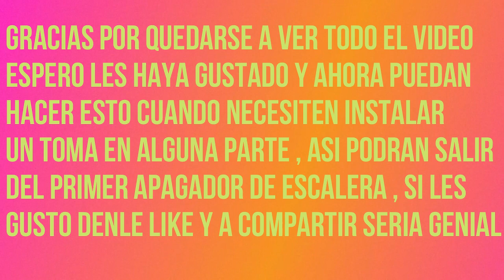210 - " Como Instalar un toma entre 2 Apagadores de Escalera" ?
" Como Instalar un toma entre 2 Apagadores de Escalera" ?
En este video vamos a mostrar como se puede sacar un tomacorriente de un apagador de esacalera y solo puede sacarse del primer apagador donde llega la energia o voltage .
si tienen algun comentario o pregunta urgente pongan mensaje en mi pagina web . y podremos responder mas rapido .

Atencion .